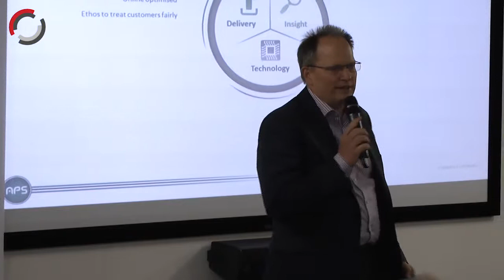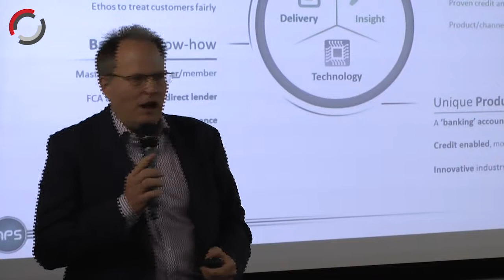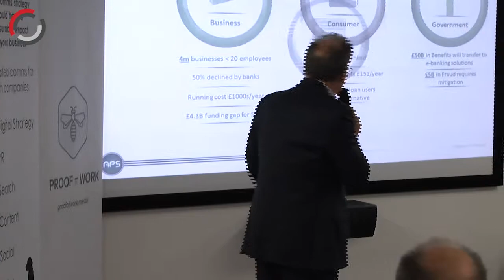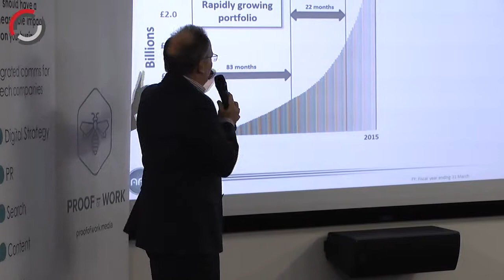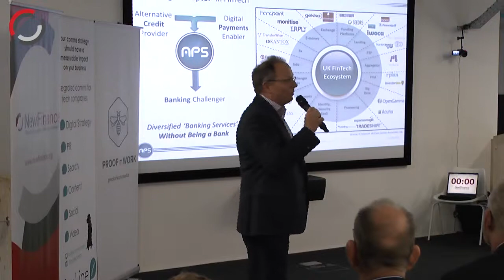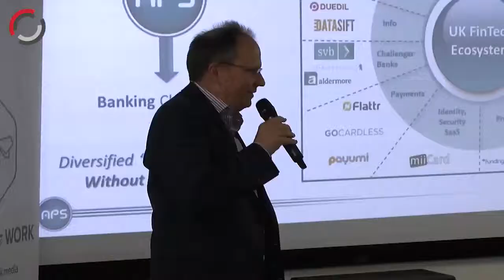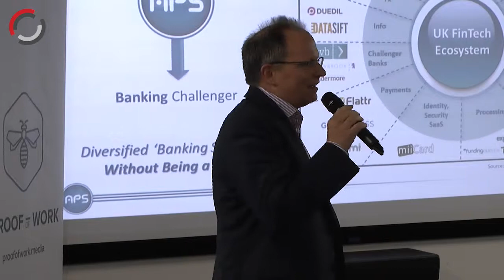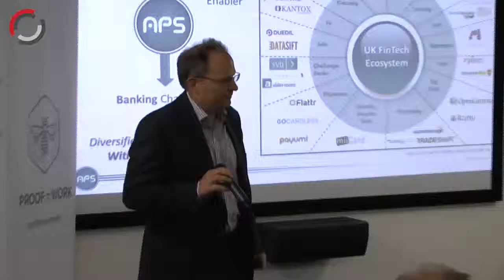Rich Wagner, Advanced Payment Solutions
Rich Wagner, CEO at Advanced Payment Solutions, a leading challenger to High Street banks, APS provides fast and secure banking solutions – from current accounts to overdrafts

Speaking at our Open Mic Night on the 20th May 2015 in London

Thank you to our Partners:

The Barclays Accelerator, powered by Techstars, offers a unique programme designed to take your business further. We're fintech-focused and overflowing with opportunities

TopLine Comms helps tech companies be seen, be heard and be noticed.  Whether you want to attract investment, generate leads or get your name heard by prospective customers, our approach (including PR, content, search and video) is driven by data and tailored to make a real impact on your business. We have extensive experience in the FinTech space, working with clients including WorldRemit, Essentia Analytics, Sonovate, Receipt Bank and Worldpay

Central Working. Work better. When you work better, good things happen. You solve problems, you grow faster, you succeed. At Central Working we never stop looking for ways to make work better

Proof of Work is a digital creative studio. Experts in creative strategy, video production, sound, graphic, and web design, we create bespoke strategies for clients across a variety of sectors. Early proponents of the bitcoin and decentralisation space, we specialize in translating complex and technical messages into clear and compelling content